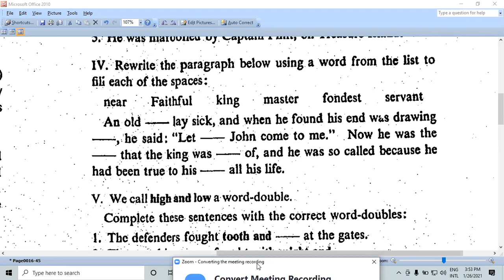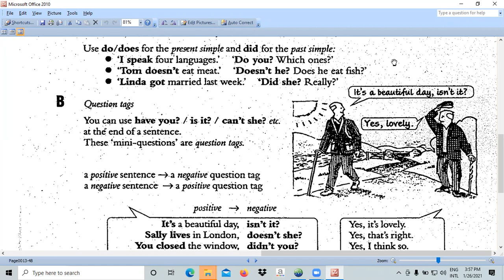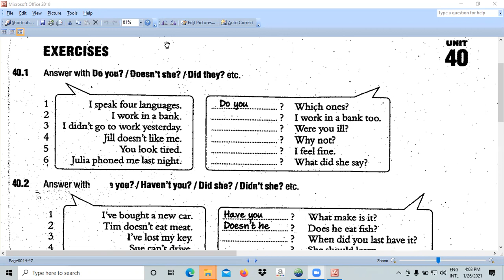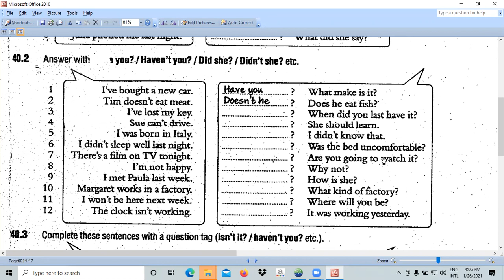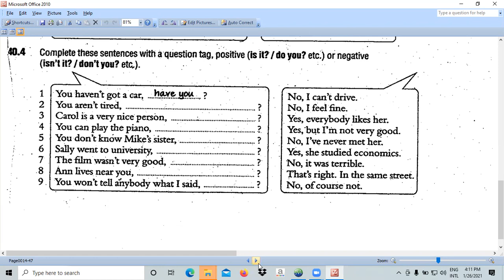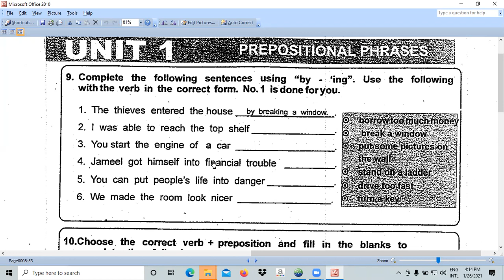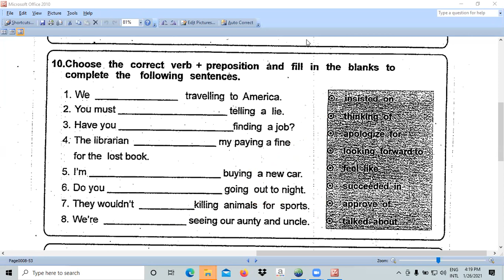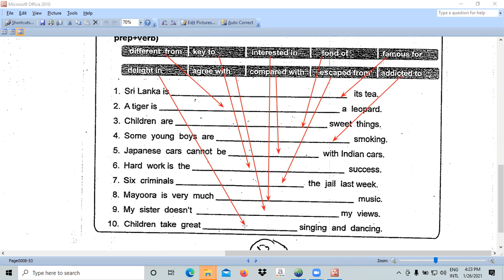English - Grade 10 - January - Week 04 - Part 3